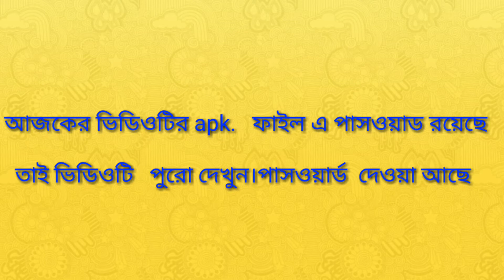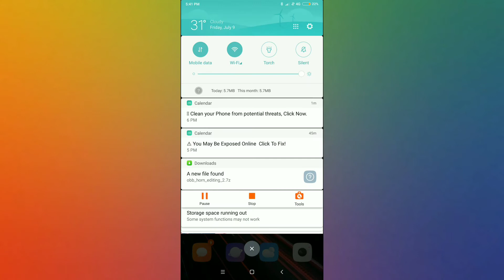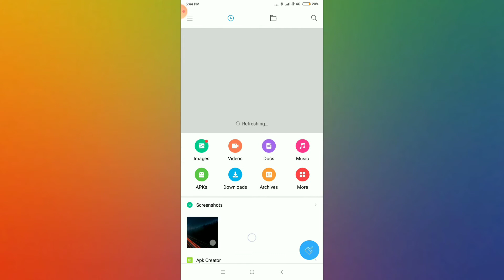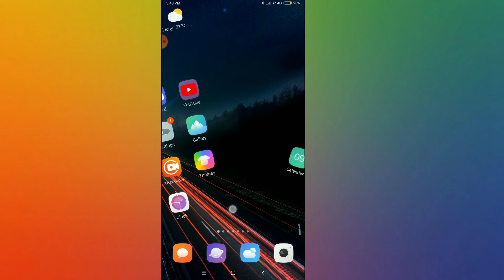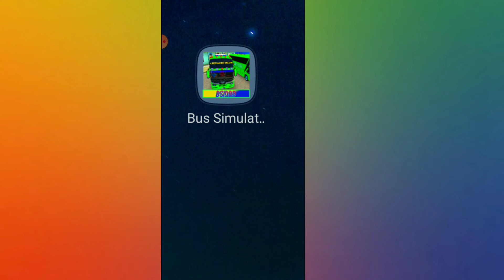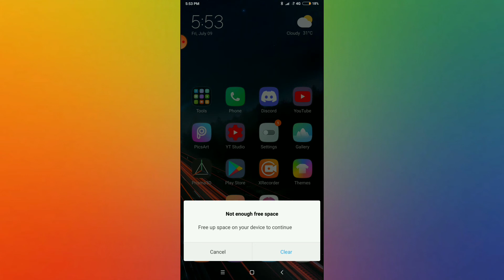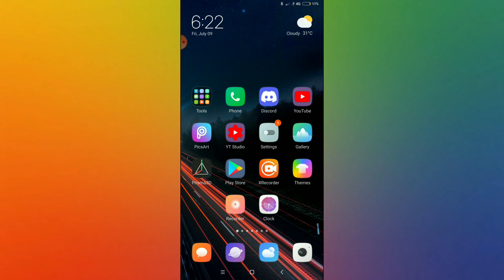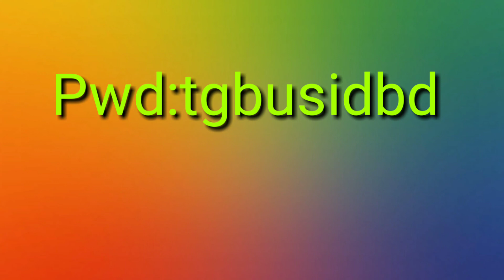Busid Game Icon Fully changed to bangladeshi bus icon in apk.Download Now the most amazing apk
In Favour:
✔️ CEO , OWNER  , DIRECTOR
TG From TG GAMING ZONE

But If you want to reupload my video u or my apks,skins and other gaming components link you  have to give video Credit wich is given Below:--

This video is reuploaded/copyrighted from tg gaming zone .Video link: Here you have to give this video link and in case of another Videos of my channel  you have to do the same of this video copyrighting sytems